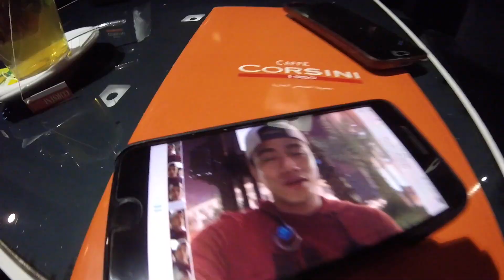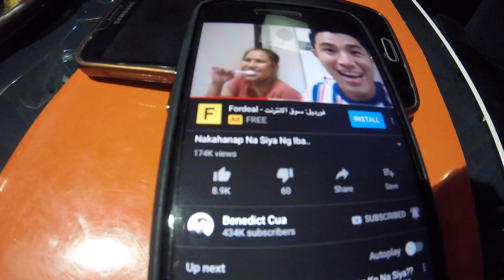First raw vlog and talking about my favorite vloggers (Benedict Cua, Baninay B. & Wil Dasovich).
It just a simple things but it can make a difference.

Video Used:
*Go Pro Plus and Iphone8

Editing Software:
*iMovie

Laptop:
*MacBook Air P2 2017